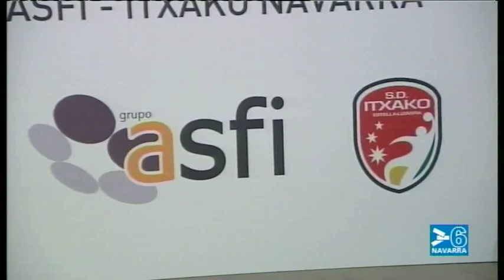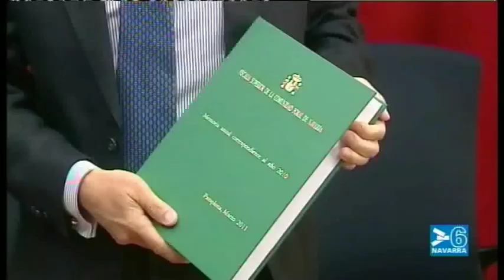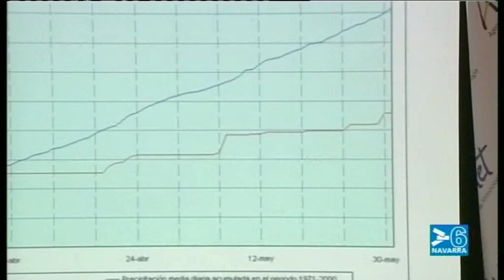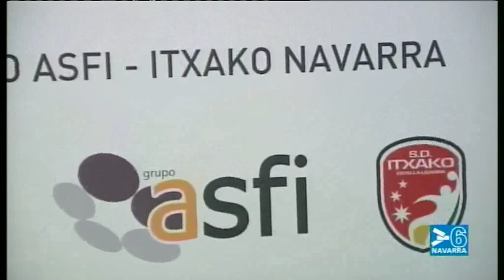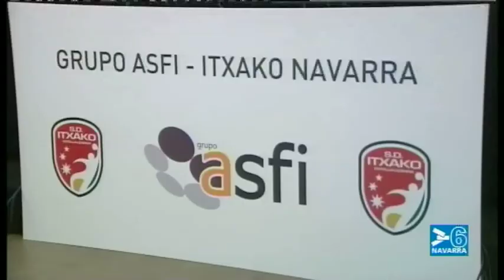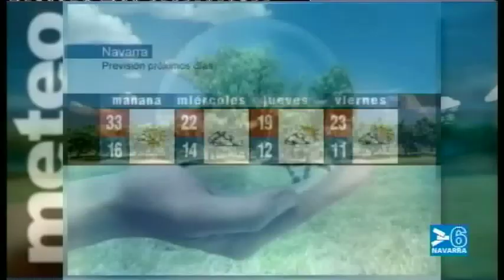NOTICIAS NAVARRA INFORMATIVO 14.30 HORAS - 20 DE JUNIO DE 2011 - CANAL 6 NAVARRA